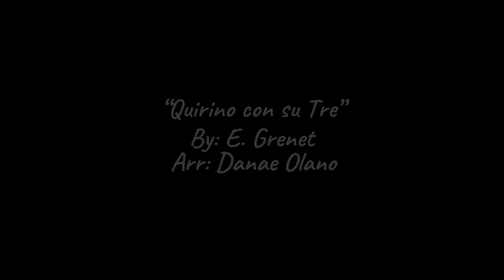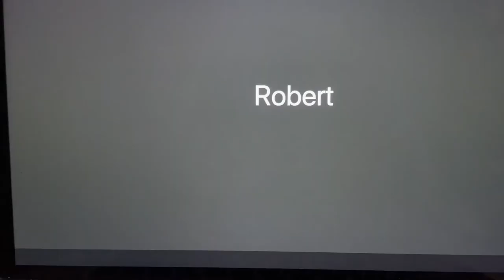2021 Virtual Faculty Concert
Timestamps:
Start - 00:00
Director's intro - 00:16
Danae Olano (piano) - Quirino Con su Tre - E Grenet arr. Danae Olano - 1:45
Anjula Evans (vocal) - This Life I Gave to You - Anjula Evans - 6:14
Michael Grosman (guitar) - Bourree in E-Minnor - J.S. Bach - 9:54
Michael Grosman (piano) - Invention in F - Major - J.S. Bach - 11:47
Jack James Lemaire (bass guitar) - Run For Cover - Marcus Miller - 12:51
Vira Burmenko (violin) - Horsemen - Vira Burmenko -15:52
Vira Burmenko (violin) - Master of puppets - Metallica - 19:48
Geoff McIver (piano)- The Magnificent Seven Theme - Elmer Bernstein - 24:38
Vadim Koltsov (guitar) - Prelude no 1 - H. Villa-Lobos - 26:02
Miguel Reyles (vocal computer mix) - B.Y.S. - Keshi - 30:44
Michael Murray (guitar)- Koyunbaba -  Carlo Domeniconi - 37:02
Natalie Evans (vocal) - Location Cover - 44:55
Glenn McClue (drums)- Hypa Hypa  - ESKIMO CALLBOY - 48:03
Sam Migliazza (vocal) ft MFAA Students - Cough Syrup - Young The Giant - 51:34

we create opportunities to learn music for students of any age with fun and patient teachers.